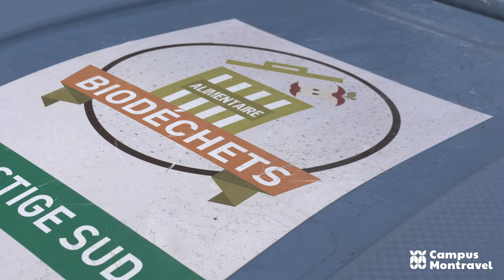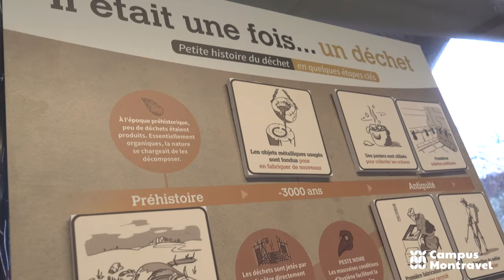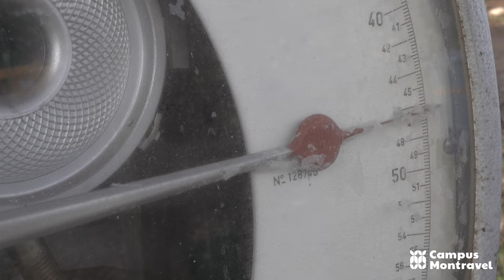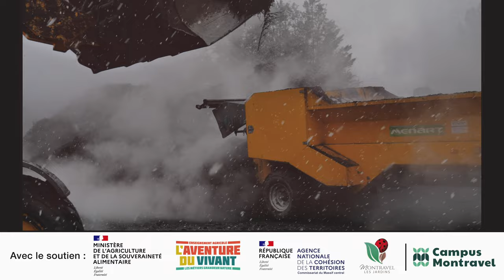Station de Compostage du Campus Montravel de Villars (dépt. 42) - Reportage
Présentation de la station de compostage du Campus Montravel
CAMPUS MONTRAVEL
Chemin de Montravel
42390 VILLARS

Vidéo réalisée par Sébastien MASNADA (L'Atelier du Film) et finalisée au mois de mars 2023-
CRÉATIONS DE CONTENUS AUDIOVISUELS DEPUIS 2012
Documentaires, reportages vidéos et films de formation.
Situé au coeur de la région Auvergne-Rhône-Alpes et intervenant aussi au-delà, l'Atelier du Film vous propose, depuis 2012, divers contenus de créations audiovisuelles :
des supports pédagogiques, des productions documentaires, des réalisations originales et des films de formation.